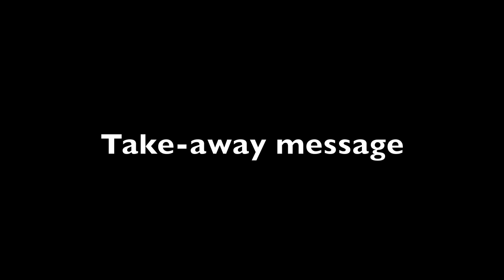Self Esteem: Cameron Russell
Cameron Russell: Ted Talks "Looks aren't everything, believe me I'm a model."